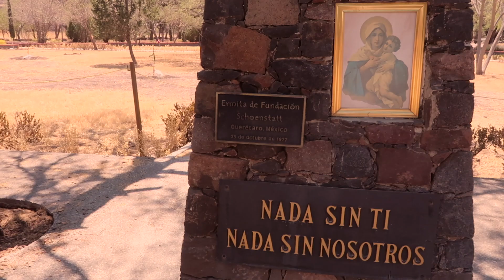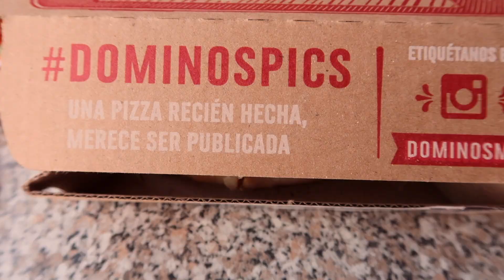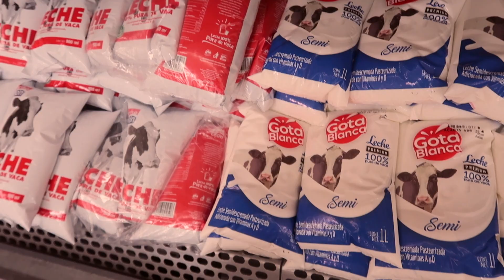celebrando mi cumpleaños 24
Hola!!! en este video les comparto un poco de mi cumpleaños. Es uno de mis días favoritos del año, doy gracias a Dios por un año mas de vida a lado de los que más amo en este mundo.

Fue un día genial, dimos gracias por nuestro cumpleaños 24 (el de mi hermana gemela y mío) a la capilla de Schoenstatt, es un lugar muy bonito.

También fuimos a pasear a una plaza de Queretaro, patinamos sobre hielo lo cual fue un poco complicado (estoy acostumbrada a patinar en tierra) y después regresamos a casa para partir el pastel.

En pocas palabras fue un día hermoso, y muy divertido a lado de los que más amo en este mundo: mi familia! :) Gracias Dios por este bello día.

Espero sea entretenido para ustedes, que tengan una hermosa semana. Dios los bendiga mucho!!

"Donde mis fuerzas terminan comienzan las de Dios."

♡10,366 Suscriptores